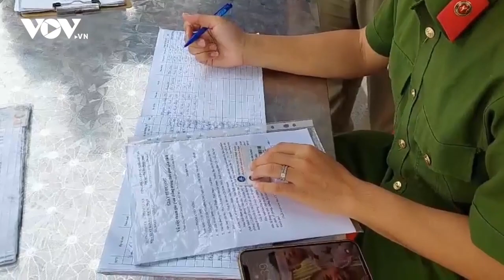Chốt chống dịch ngoại thành Hà Nội siết chặt kiểm soát dân ra đường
Đây là video được đăng tải trên kênh của Page Quốc Oai Quê Tôi trên Facebook.
Chúng tôi hi vọng rằng các bạn sẽ luôn ủng hộ chúng tôi.